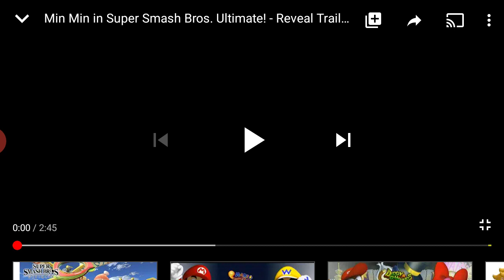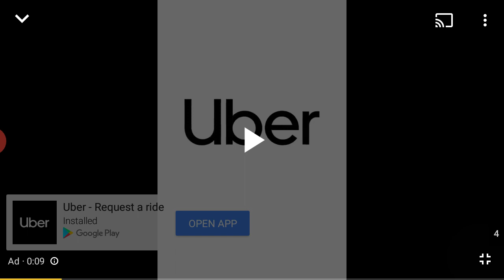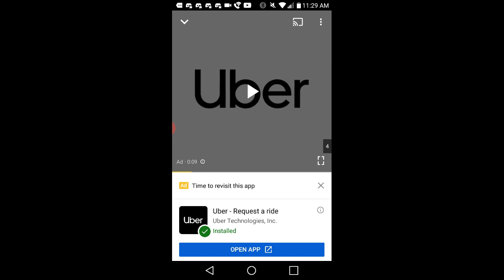Way Past Cool! Rosalina&Pauline2020 Reacts: Min Min in SSBU-Reveal Trailer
The Super Smash Bros Ultimate trailer is here and we got ourselves a very cool ARMS character getting ready to battle. Are you excited to play as this ARMS character? I sure am.